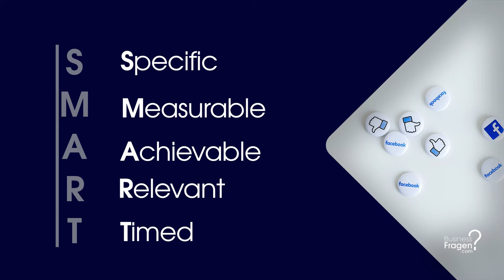Durch genau definierte Social Media Ziele mehr Follower & Likes! (Social Media Marketing)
In diesem Video zeigen wir Ihnen warum es wichtig ist Social Media Ziele zu definieren, zu messen und worauf Sie hierbei achten sollten!